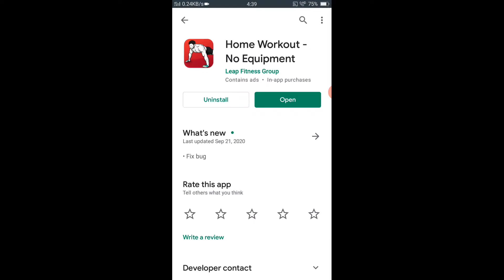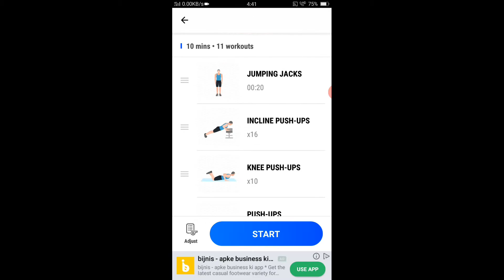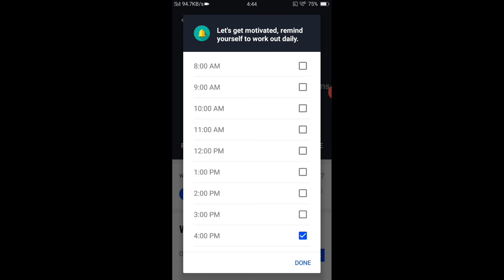how to use home workout app | home workout app kaise use kare | home workout app full body challenge